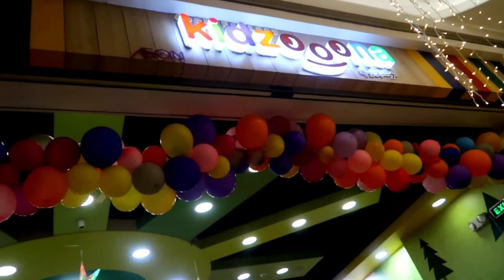A DAY AT KIDZOONA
We created this video just to show you guys what it's like to be playing again at the KIDZOONA.As usual it's fun.Obviously,kids miss goin
 here so we decided to take them here let let them have fun for a while.